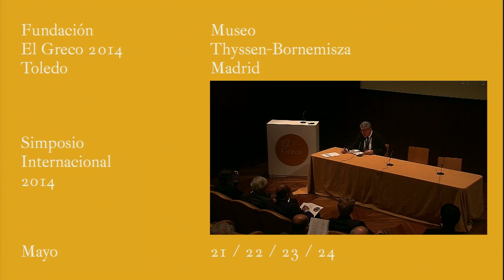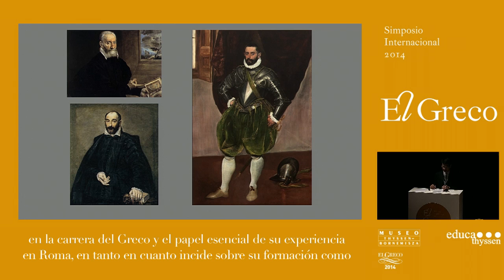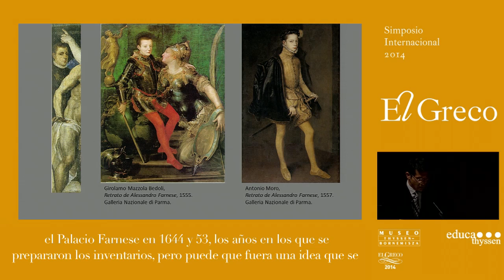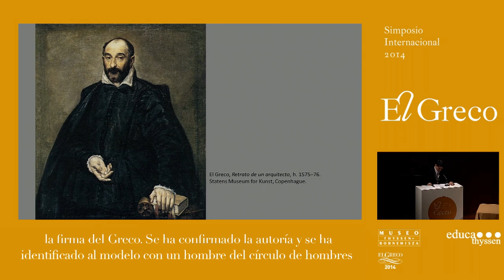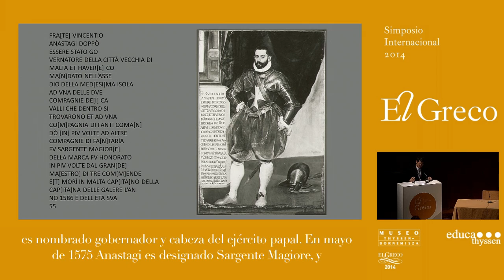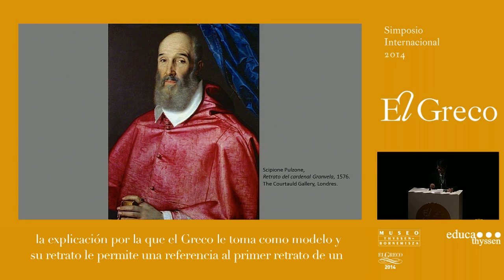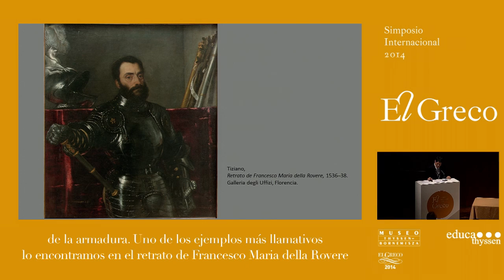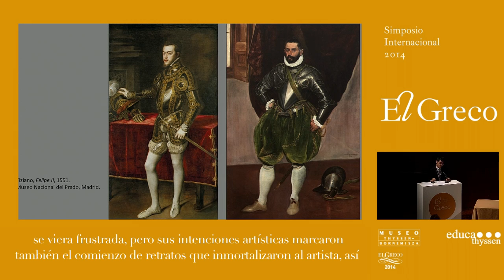"Los retratos italianos del Greco" por Jeongho Park.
Conferencia del Conservador The Frick Collection, Jeongho Park, dentro del "Simposio Internacional El Greco" organizado con motivo "IV Centenario del Greco".
→ 21 de mayo, salón de actos del Museo Thyssen-Bornemisza (Madrid).